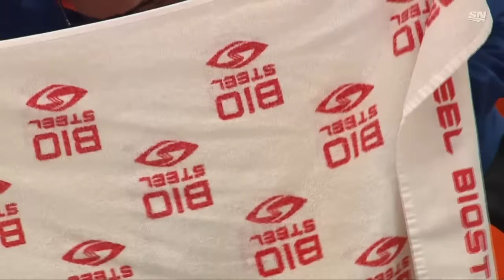Corey Perry shares some of his peculiar pre-game rituals | After Hours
19-year NHL veteran Corey Perry joins Louie DeBrusk and Scott Oake on After Hours to discuss being bought out by the Anaheim Ducks, some of his peculiar pre-game habits, his impressive trophy case, why the Edmonton Oilers could win it all, and more.